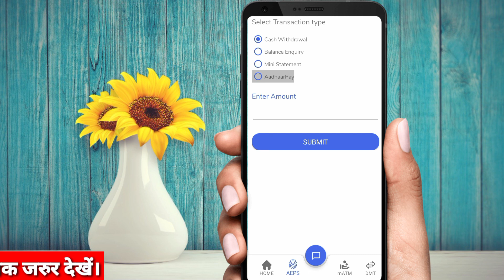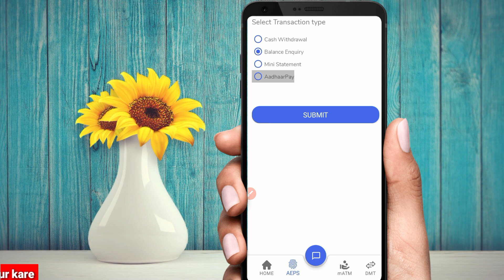CSC Digipay Lite se Balance Enquiry kaise kren 2023 me. CSC VLE इस वीडियो को जरुर देखें।digipaylite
CSC Digipay Lite se Balance Enquiry kaise kren 2023 me. CSC VLE इस वीडियो को जरुर देखें।

📌 WhatsApp Channel ज्वॉइन करने के लिए यहाँ क्लिक करें

CSC digipay lite se balance Enquiry kaise kren
Digipay Lite se Balance Enquiry kaise kren
CSC digipay lite se balance Enquiry kaise kren 2023
digipay lite se balance Enquiry kaise kren 2023
digipay lite se balance Enquiry kaise kare mobile se
CSC digipay lite se balance Enquiry
CSC digipay lite se balance Enquiry 2023